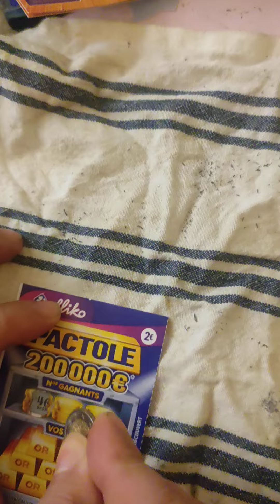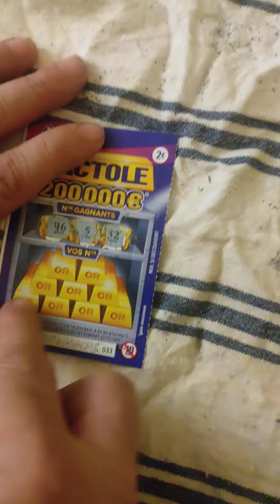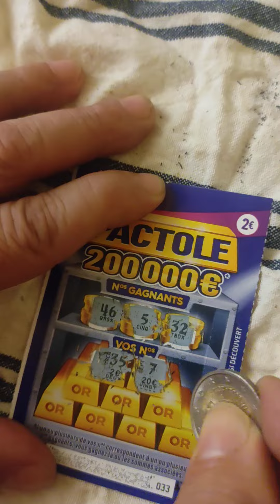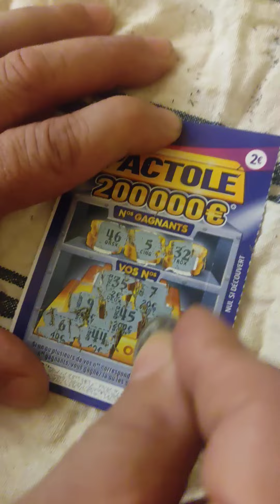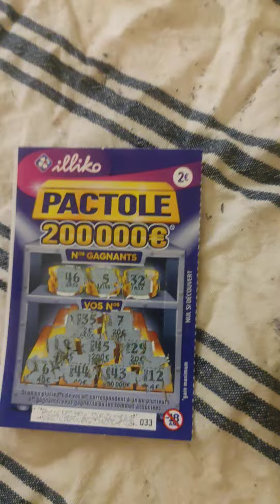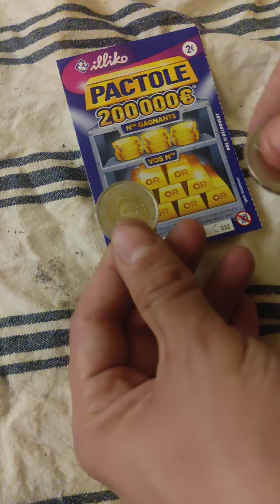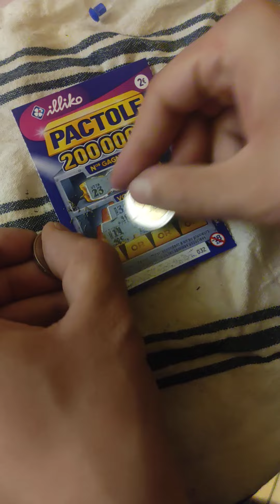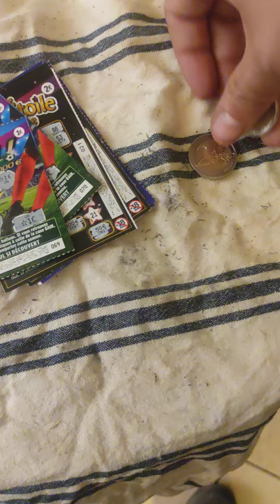on tente notre chance #4 va t'on toucher le pactole ?